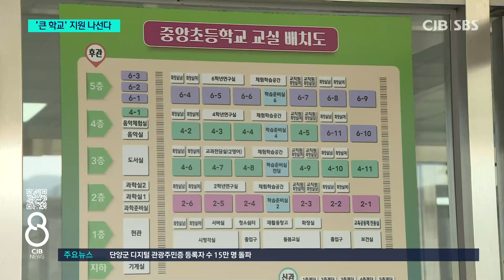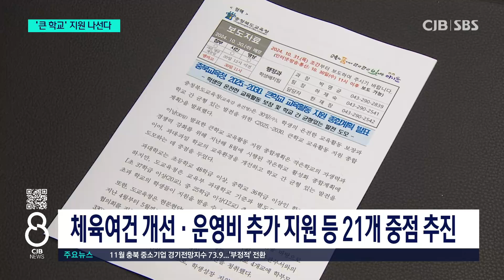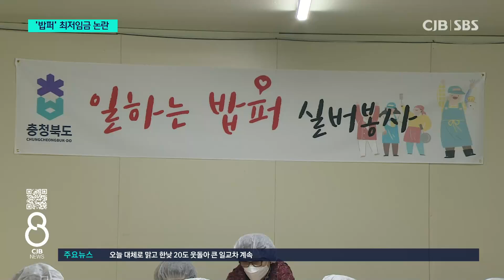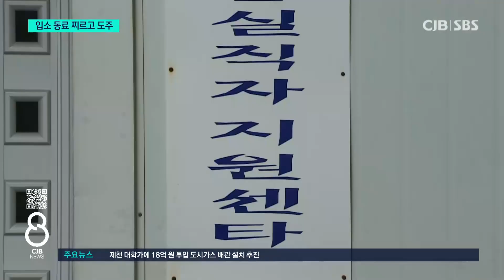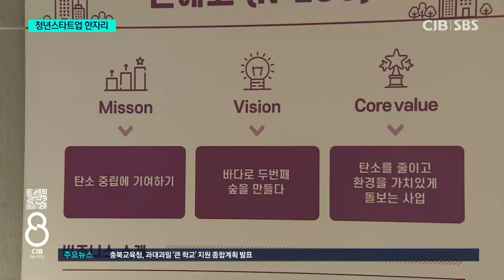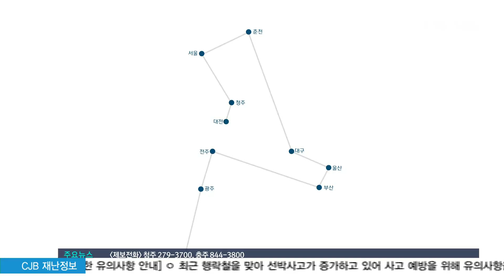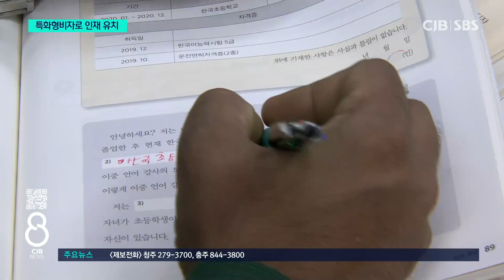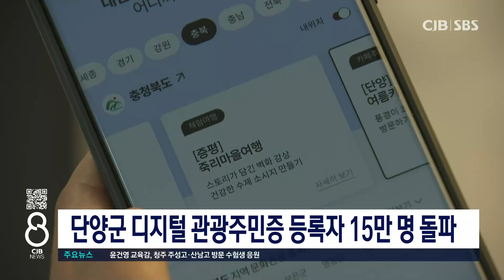2024년 10월 30일 CJB 저녁 8시 뉴스